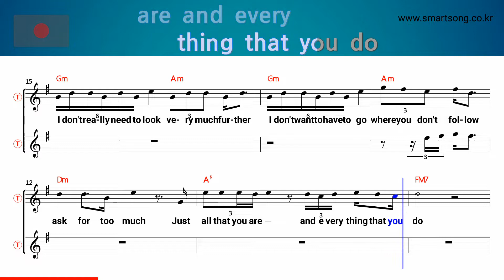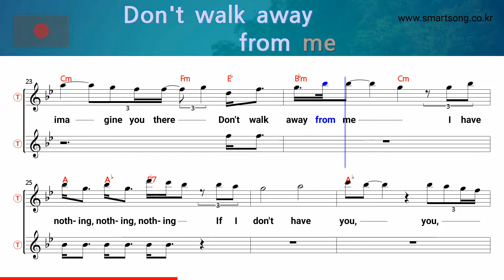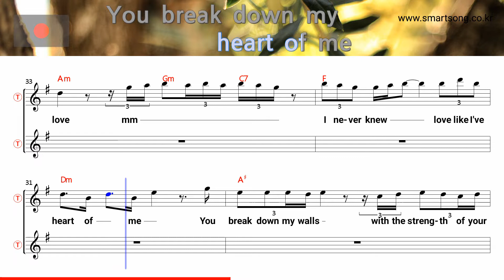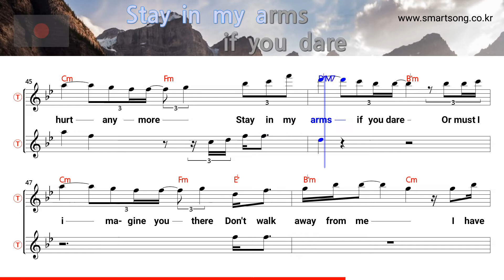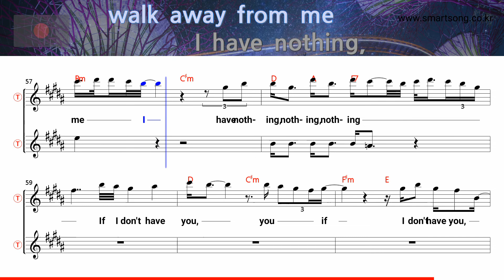I have nothing - Whitney Houston (Tenor/Soprano Saxophone Sheet Music F Key / Karaoke / Easy Solo)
★I have nothing - Whitney Houston (Tenor/Soprano Saxophone Sheet Music F Key / Karaoke / Easy Solo Cover)